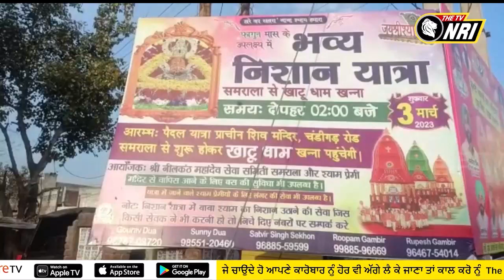3 ਮਾਰਚ ਨੂੰ ਖਾਟੂ ਧਾਮ ਮੰਦਿਰ ਲਈ ਵਿਸ਼ਾਲ ਨਿਸ਼ਾਨ ਯਾਤਰਾ ਸਮਰਾਲਾ ਤੋ ਹੋਵੇਗੀ ਰਵਾਨਾ ।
3 ਮਾਰਚ ਨੂੰ ਖਾਟੂ ਧਾਮ ਮੰਦਿਰ ਲਈ ਵਿਸ਼ਾਲ
ਨਿਸ਼ਾਨ ਯਾਤਰਾ ਸਮਰਾਲਾ ਤੋ ਹੋਵੇਗੀ ਰਵਾਨਾ ।